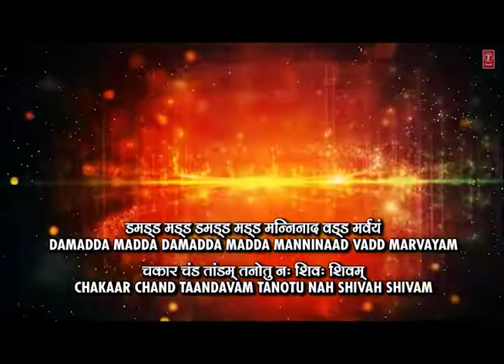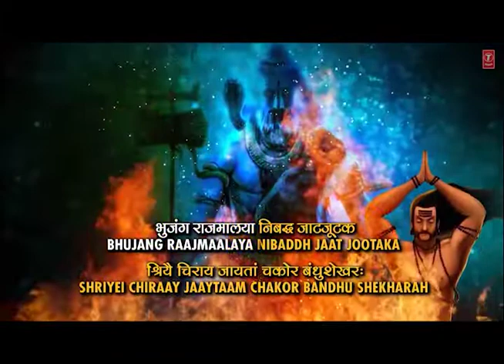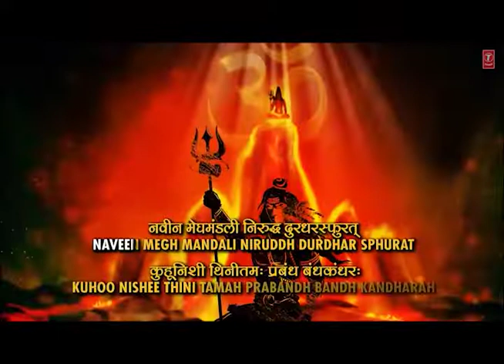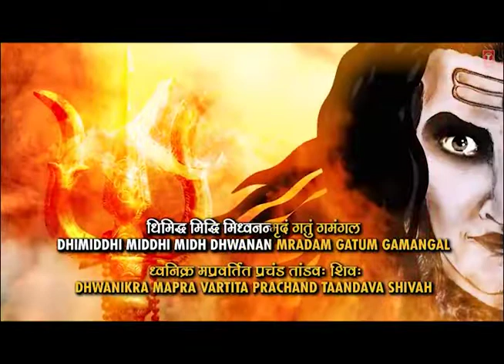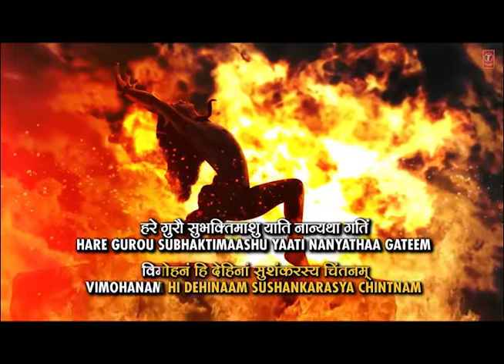शिव तांडव स्तोत्रम (हर हर शिव शंकर) | सचेत टंडन, परम्परा टंडन | भूषण कुमार |टी-सीरीज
जटा टवी गलज्जलप्रवाह पावितस्थले गलेऽव लम्ब्यलम्बितां भुजंगतुंग मालिकाम्‌।
डमड्डमड्डमड्डमन्निनाद वड्डमर्वयं चकारचण्डताण्डवं तनोतु नः शिव: शिवम्‌ ॥१॥

उनके बालों से बहने वाले जल से उनका कंठ पवित्र है,
और उनके गले में सांप है जो हार की तरह लटका है,
और डमरू से डमट् डमट् डमट् की ध्वनि निकल रही है,
भगवान शिव शुभ तांडव नृत्य कर रहे हैं, वे हम सबको संपन्नता प्रदान करें।

जटाकटा हसंभ्रम भ्रमन्निलिंपनिर्झरी विलोलवीचिवल्लरी विराजमानमूर्धनि।
धगद्धगद्धगज्ज्वल ल्ललाटपट्टपावके किशोरचंद्रशेखरे रतिः प्रतिक्षणं मम: ॥२॥

मेरी शिव में गहरी रुचि है,
जिनका सिर अलौकिक गंगा नदी की बहती लहरों की धाराओं से सुशोभित है,
जो उनकी बालों की उलझी जटाओं की गहराई में उमड़ रही हैं?
जिनके मस्तक की सतह पर चमकदार अग्नि प्रज्वलित है,
और जो अपने सिर पर अर्ध-चंद्र का आभूषण पहने हैं।

धराधरेंद्रनंदिनी विलासबन्धुबन्धुर स्फुरद्दिगंतसंतति प्रमोद मानमानसे।
कृपाकटाक्षधोरणी निरुद्धदुर्धरापदि क्वचिद्विगम्बरे मनोविनोदमेतु वस्तुनि ॥३॥

मेरा मन भगवान शिव में अपनी खुशी खोजे,
अद्भुत ब्रह्माण्ड के सारे प्राणी जिनके मन में मौजूद हैं,
जिनकी अर्धांगिनी पर्वतराज की पुत्री पार्वती हैं,
जो अपनी करुणा दृष्टि से असाधारण आपदा को नियंत्रित करते हैं, जो सर्वत्र व्याप्त है,
और जो दिव्य लोकों को अपनी पोशाक की तरह धारण करते हैं।

जटाभुजंगपिंगल स्फुरत्फणामणिप्रभा कदंबकुंकुमद्रव प्रलिप्तदिग्व धूमुखे।
मदांधसिंधु रस्फुरत्वगुत्तरीयमेदुरे मनोविनोदद्भुतं बिंभर्तुभूत भर्तरि ॥४॥

मुझे भगवान शिव में अनोखा सुख मिले, जो सारे जीवन के रक्षक हैं,
उनके रेंगते हुए सांप का फन लाल-भूरा है और मणि चमक रही है,
ये दिशाओं की देवियों के सुंदर चेहरों पर विभिन्न रंग बिखेर रहा है,
जो विशाल मदमस्त हाथी की खाल से बने जगमगाते दुशाले से ढंका है।

सहस्रलोचन प्रभृत्यशेषलेखशेखर प्रसूनधूलिधोरणी विधूसरां घ्रिपीठभूः।
भुजंगराजमालया निबद्धजाटजूटकः श्रियैचिरायजायतां चकोरबंधुशेखरः ॥५॥

भगवान शिव हमें संपन्नता दें,
जिनका मुकुट चंद्रमा है,
जिनके बाल लाल नाग के हार से बंधे हैं,
जिनका पायदान फूलों की धूल के बहने से गहरे रंग का हो गया है,
जो इंद्र, विष्णु और अन्य देवताओं के सिर से गिरती है।

ललाटचत्वरज्वल द्धनंजयस्फुलिंगभा निपीतपंच सायकंनम न्निलिंपनायकम्‌।
सुधामयूखलेखया विराजमानशेखरं महाकपालिसंपदे शिरोजटालमस्तुनः ॥६॥

शिव के बालों की उलझी जटाओं से हम सिद्धि की दौलत प्राप्त करें,
जिन्होंने कामदेव को अपने मस्तक पर जलने वाली अग्नि की चिनगारी से नष्ट किया था,
जो सारे देवलोकों के स्वामियों द्वारा आदरणीय हैं,
जो अर्ध-चंद्र से सुशोभित हैं।

करालभालपट्टिका धगद्धगद्धगज्ज्वल द्धनंजया धरीकृतप्रचंड पंचसायके।
धराधरेंद्रनंदिनी कुचाग्रचित्रपत्र कप्रकल्पनैकशिल्पिनी त्रिलोचनेरतिर्मम ॥७॥

मेरी रुचि भगवान शिव में है, जिनके तीन नेत्र हैं,
जिन्होंने शक्तिशाली कामदेव को अग्नि को अर्पित कर दिया,
उनके भीषण मस्तक की सतह डगद् डगद्… की घ्वनि से जलती है,
वे ही एकमात्र कलाकार है जो पर्वतराज की पुत्री पार्वती के स्तन की नोक पर,
सजावटी रेखाएं खींचने में निपुण हैं।

नवीनमेघमंडली निरुद्धदुर्धरस्फुर त्कुहुनिशीथनीतमः प्रबद्धबद्धकन्धरः।
निलिम्पनिर्झरीधरस्तनोतु कृत्तिसिंधुरः कलानिधानबंधुरः श्रियं जगंद्धुरंधरः ॥८॥

वे ही पूरे संसार का भार उठाते हैं,
जिनकी शोभा चंद्रमा है,
जिनके पास अलौकिक गंगा नदी है,
जिनकी गर्दन गला बादलों की पर्तों से ढंकी अमावस्या की अर्धरात्रि की तरह काली है।

प्रफुल्लनीलपंकज प्रपंचकालिमप्रभा विडंबि कंठकंध रारुचि प्रबंधकंधरम्‌।
स्मरच्छिदं पुरच्छिंद भवच्छिदं मखच्छिदं गजच्छिदांधकच्छिदं तमंतकच्छिदं भजे ॥९॥

मैं भगवान शिव की प्रार्थना करता हूं, जिनका कंठ मंदिरों की चमक से बंधा है,
पूरे खिले नीले कमल के फूलों की गरिमा से लटकता हुआ,
जो ब्रह्माण्ड की कालिमा सा दिखता है।
जो कामदेव को मारने वाले हैं, जिन्होंने त्रिपुर का अंत किया,
जिन्होंने सांसारिक जीवन के बंधनों को नष्ट किया, जिन्होंने बलि का अंत किया,
जिन्होंने अंधक दैत्य का विनाश किया, जो हाथियों को मारने वाले हैं,
और जिन्होंने मृत्यु के देवता यम को पराजित किया।

अखर्वसर्वमंगला कलाकदम्बमंजरी रसप्रवाह माधुरी विजृंभणा मधुव्रतम्‌।
स्मरांतकं पुरातकं भावंतकं मखांतकं गजांतकांधकांतकं तमंतकांतकं भजे ॥१०॥

मैं भगवान शिव की प्रार्थना करता हूं, जिनके चारों ओर मधुमक्खियां उड़ती रहती हैं
शुभ कदंब के फूलों के सुंदर गुच्छे से आने वाली शहद की मधुर सुगंध के कारण,

जयत्वदभ्रविभ्रम भ्रमद्भुजंगमस्फुरद्ध गद्धगद्विनिर्गमत्कराल भाल हव्यवाट्।
धिमिद्धिमिद्धि मिध्वनन्मृदंग तुंगमंगलध्वनिक्रमप्रवर्तित: प्रचण्ड ताण्डवः शिवः ॥११॥

शिव, जिनका तांडव नृत्य नगाड़े की ढिमिड ढिमिड
तेज आवाज श्रंखला के साथ लय में है,
जिनके महान मस्तक पर अग्नि है, वो अग्नि फैल रही है नाग की सांस के कारण,
गरिमामय आकाश में गोल-गोल घूमती हुई।

दृषद्विचित्रतल्पयो र्भुजंगमौक्तिकमस्र जोर्गरिष्ठरत्नलोष्ठयोः सुहृद्विपक्षपक्षयोः।
तृणारविंदचक्षुषोः प्रजामहीमहेन्द्रयोः समं प्रवर्तयन्मनः कदा सदाशिवं भजे ॥१२॥

मैं भगवान सदाशिव की पूजा कब कर सकूंगा, शाश्वत शुभ देवता,
जो रखते हैं सम्राटों और लोगों के प्रति समभाव दृष्टि,
घास के तिनके और कमल के प्रति, मित्रों और शत्रुओं के प्रति,
सर्वाधिक मूल्यवान रत्न और धूल के ढेर के प्रति,
सांप और हार के प्रति और विश्व में विभिन्न रूपों के प्रति?